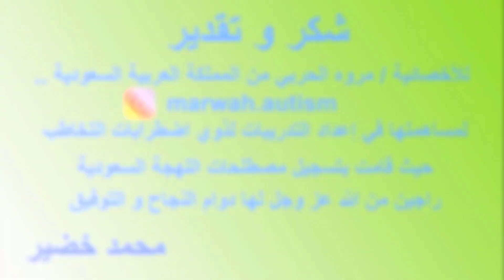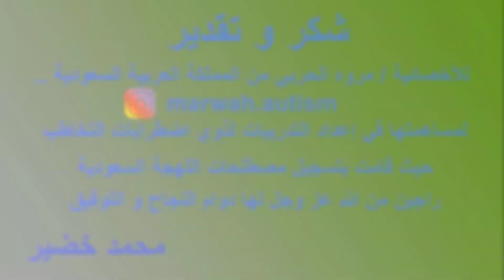تدريبات التخاطب باللهجة السعودية | تعليم المأكولات " همبرجر " | تعليم النطق | محمد خضير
الحساب الرسمى على الفيس بوك :
SLPMohamedKhodir